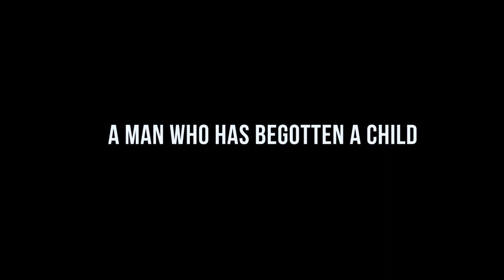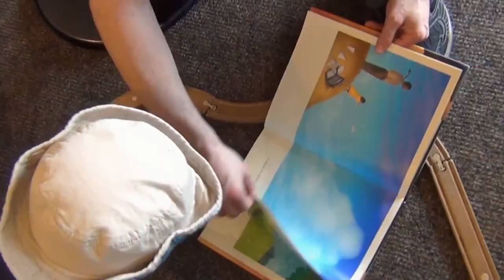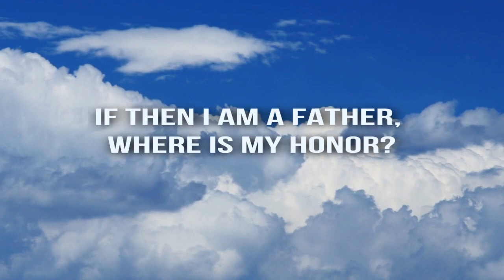Definition of Father